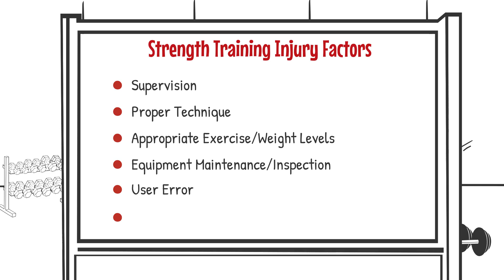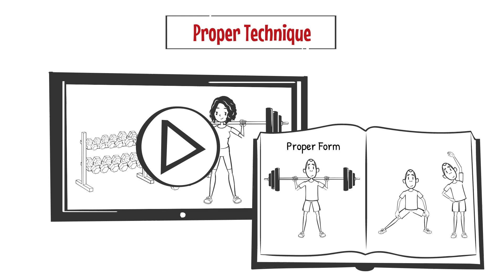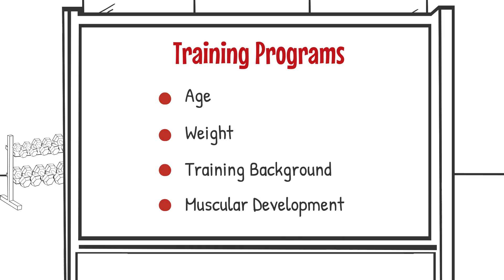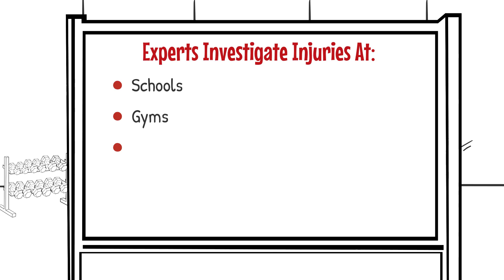Strength Training Injuries in School-Aged Athletes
This video examines the nuanced aspects of high school weight training injuries, common causes for weight room injuries, and the standard of care for coaches to safely train young athletes.